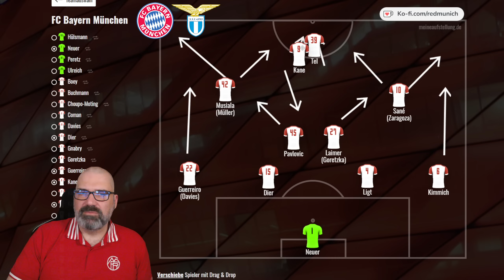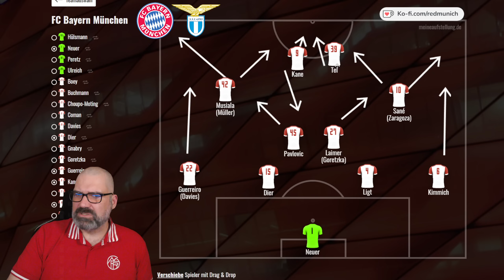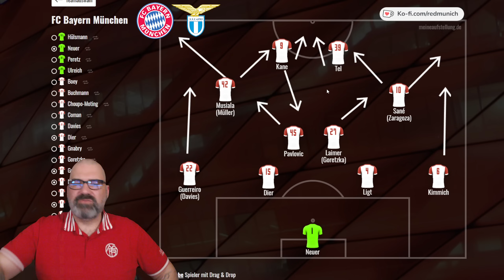Doppelspitze gegen Lazio Rom 🦊 FC Bayern Taktik Fuchs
Dieses mal der FC Bayern Taktik Fuchs zum Champions League Rückspiel gegen Lazio Rom.